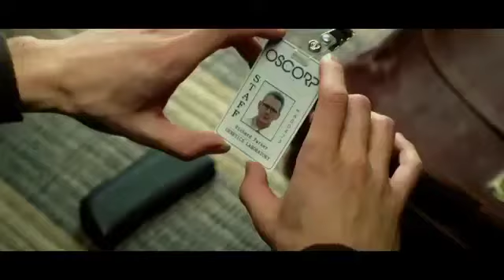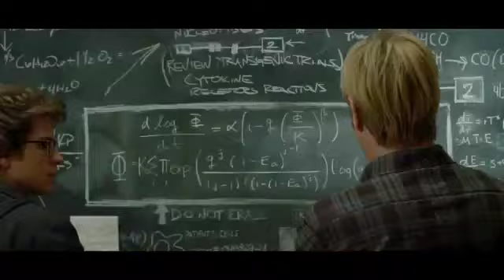tráiler de la nueva aventura de 'El Hombre Araña'